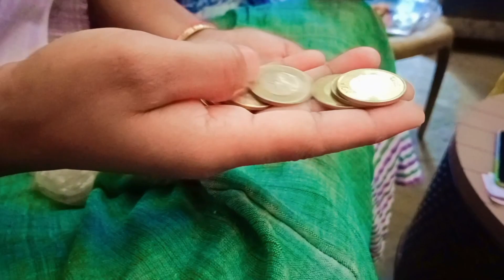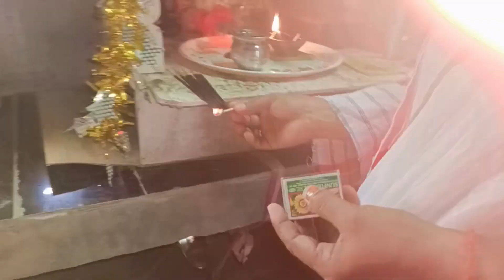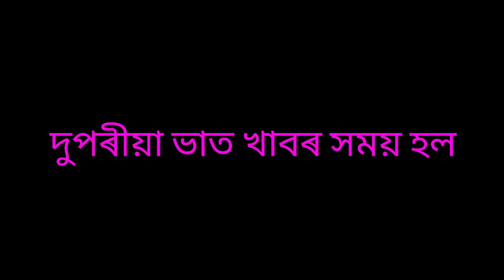অকলে পাতিব লগীয়া হল 😢assamese youtube channel @konika boro vlog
Assamese you tube channel
assamese vlog
assamese video
assamese vloger
assamese new video
aokole Puja korib logiya hol
konika vlog